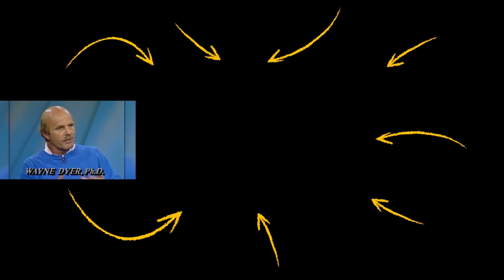Young Wayne Dyer Reveals The Biggest SECRET of the UNIVERSE! | 1982 Interview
✎ In today's video check out this 1982 speech by Young Wayne Dyer as he reveals the biggest secret of the universe.

Much love,
Evan